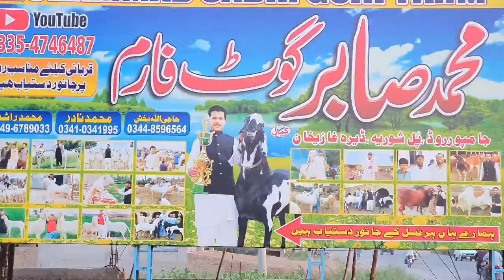ڈیرہ غازی خان جام پور روڈ پل شوریہ پل محمد صابر گوٹ فارم ابھی رابطہ کریں 03366700564